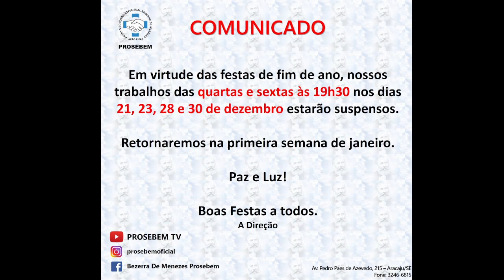Evangelho no Lar Virtual - PROSEBEM - 20/12/2022 às 17H.